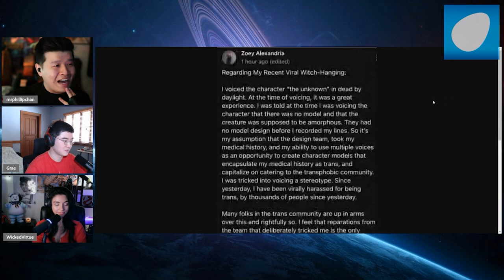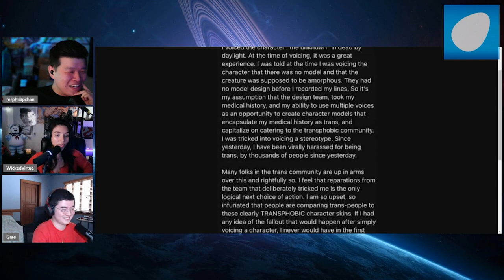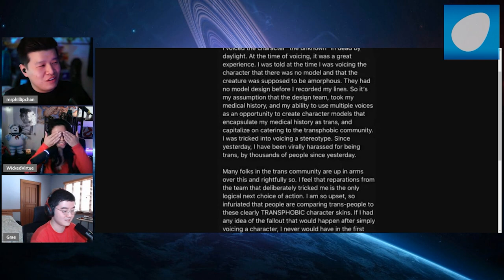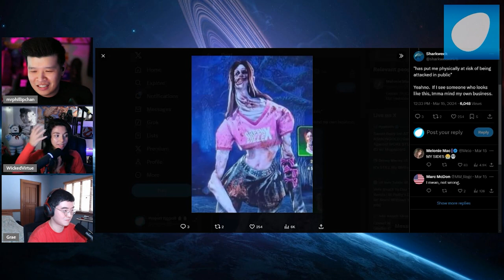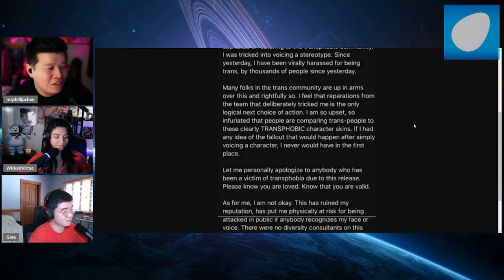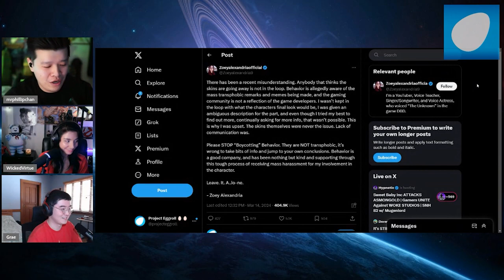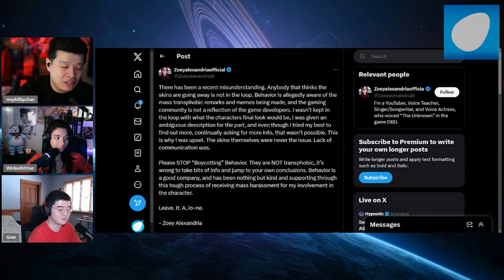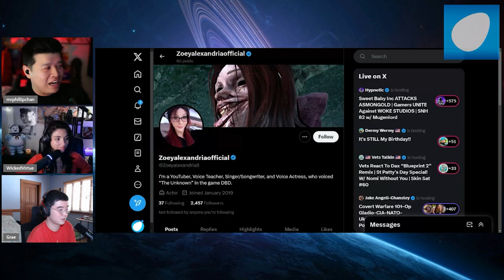The Wicked Origin Story of Wicked Virtue!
In this segment, we discuss about how Wicked Virtue began her content creation journey and how she met Jay (DRUNK3PO), FNT and G+G!

Follow WickedVirtue!!